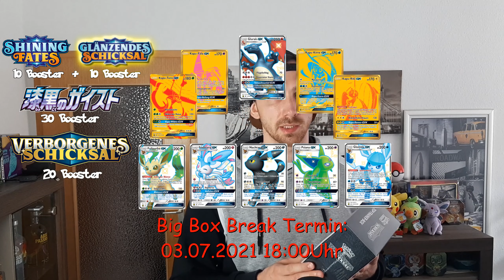🔥🔥Riesige Booster Box Break Ankündigung! 4 verschiedene Pokemon Sets! Alle Infos!❕❓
🎉Herzlich Willkommen auf meinem Kanal und zu meinem 1. Box Break Ankündigungsvideo! 🎉

Hier findet Ihr noch einmal alle Informationen zum bevorstehenden BoxBreak:

❓Was wird "verbreaked"❔
Ich werde für das BoxBreak:
- 1x Top Trainer Box von Shining Fates (Eng. 10 Booster)
- 2x Tin Boxen von Glänzendes Schicksal (Deu. 10 Booster)
- 1x Display von Jet Black Spirit (30 Booster)
- 2x Top Trainer Boxen von Verborgenes Schicksal (20 Booster)
- 1x Display von Schaurige Herrschaft (36 Booster)

🍀Wie kann ich an dem Event teilnehmen?🍀
Entweder du schreibst mir eine Email mit deinem Youtube Namen und der Anzahl der Booster, die du erwerben möchtest an die folgende Adresse:

Oder, solltest du kein Booster ergattern, kannst du kostenfrei den Stream mit deiner Anwesenheit bereichern und evtl. bei den Raffles gewinnen! 😁

💰Wie viel soll ein Booster kosten?💰
Boosterpreise:
- Shining Fates (Eng) = 6,50€
- Glänzendes Schicksal (Deu) = 7,50€
- Jet Black Spirit (JAP) = 4,00€
- Verborgenes Schicksal (Deu) = 11,00€
- Schaurige Herrschaft (Deu) = 5,00€
Auf jeden Verkauf wird eine einmalige Pauschale von 2€ aufgeschlagen ( Versand, Versandtaschen, Hüllen, Toploader inkludiert).

🎲Wie viele Booster darf man bestellen?🎲
Bisher habe ich keine Begrenzung. 😋

⏰Wann wird das Event stattfinden?⏰
Das BoxBreak wird am 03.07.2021 um 18Uhr stattfinden.

🎁Einige Boni?!🎁
Bei jedem Bestellwert von 15€ werden 3 Karten aus meinem GreenCardz - Kartenpool gezogen (Hitchance ca. 1/5) und zur Bestellung dazugelegt.
Das ein oder andere Raffle wird es mit Sicherheit auch geben.😋

🎉Meilensteine🎉

💎💎 SOCIAL MEDIA !!!💎💎

Song1:
Marlboro Lite - Spazz Cardigan

Ich freue mich natürlich über jegliche Unterstützung!
Alle Donations werden (außer wenn es nicht gewünscht ist) in meinen Videos erwähnt. 😊

Ihr wollt mir Fanpost schicken?!

Postfach kommt bald :)